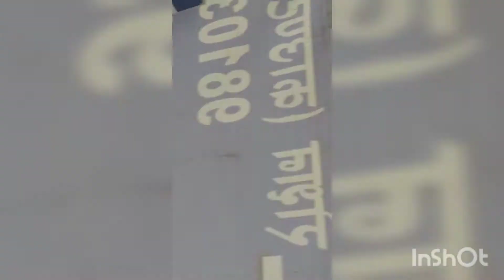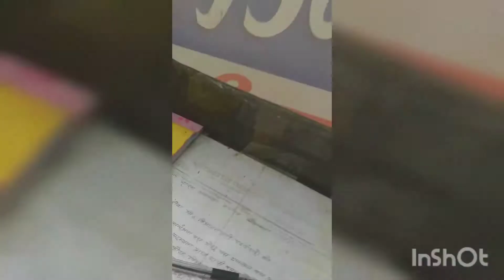brt to itahari 2021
nepal sarkar le main highway kaile banaune bato bigteako le dinai accdnt vaira xa
duhabi ko bato bigreako 2barsa vaisako